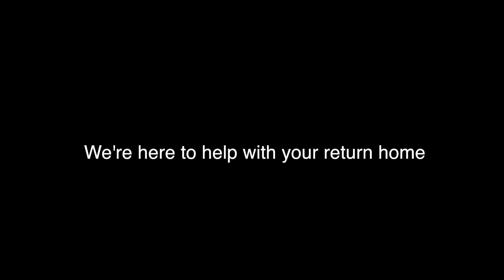Home & Away - Erica Borggren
Boeing and the USO of Illinois partner to create the Home & Away program. Erica Borggren speaks on the "sea of good will" that many veterans experience when they arrive home.